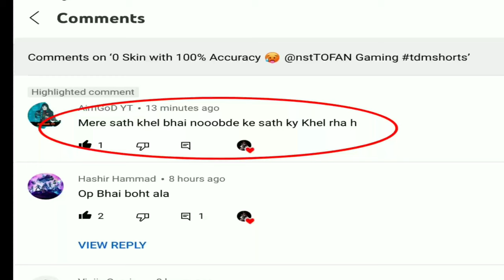My subscriber challenge me for 1v1 TDM🥵